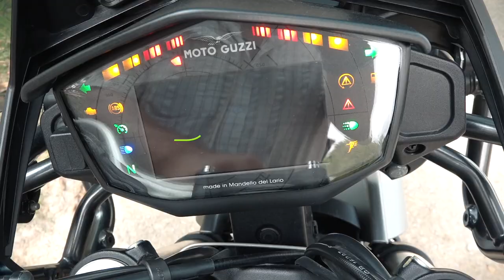Test Moto Guzzi V85TT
Test der Moto Guzzi V85 TT, einem der Highlights der Saison 2019. Eine fantastisch ausbalancierte Enduro der Mittelgwewichtsklasse, vielleicht der goldene Schnitt aller Motorradbedürfnisse und Wünsche. Ein Goldstück!